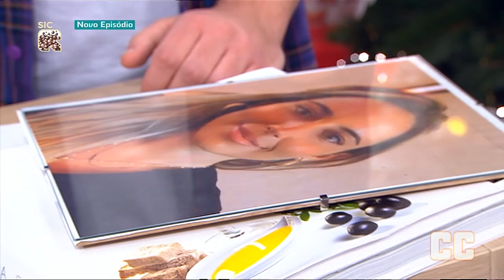Abertura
Com Joana Miranda e Pedro Durão